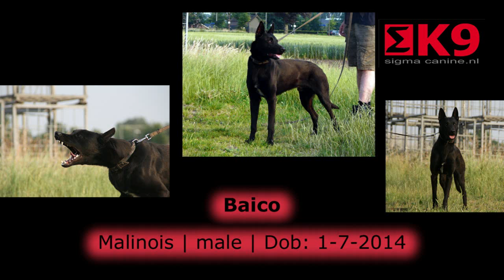baico 2015 09 14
Baico is for sale
malinois | male | dob: 1-7-2014